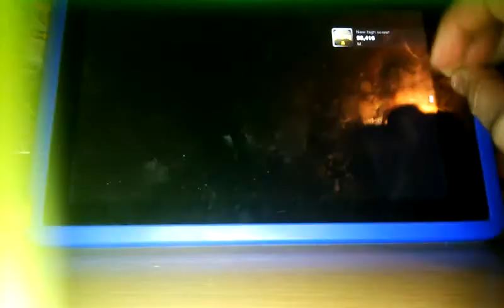Striking it lucky (Jetpack Joyride #1)